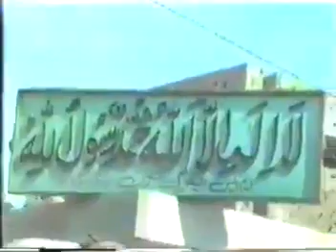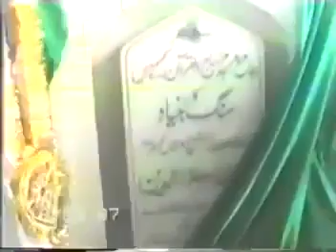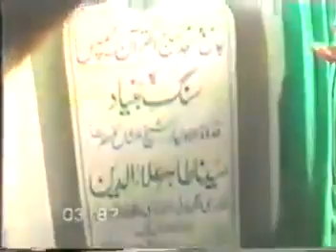Special Speech by Qudwat ul Auliya HuzoorPeer Al Syed Tahir Allaudin Al Qadri Al Gillani